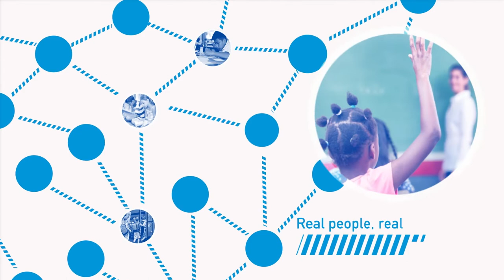Education Matters ep. 134 Parents Insight to Navigating Remote Learning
Governor Cooper announced last Friday that our school buildings will remain closed for the remainder of this academic year. and this week, our general assembly members returned to Raleigh to consider Coronavirus related legislation, including a number of policies that will impact our public schools.

As we navigate this challenging time, our public schools will continue working to serve our students and families and learning will continue to happen remotely. Today we are fortunate to have parents from around the state on the show to share their experiences and perspectives on schooling during Coronavirus.

Guests:

Yvonne Seaman Parent, Granville
Genelle Brizendine Granville
Xavier Wortham, Executive Director, Oxford Housing Authority
Jessica Wilkins, Parent/PTO president of Granville Academy
Alison McCloskey, Moore County Parent
Ben Willis, Director of the Education Foundation of Caldwell County